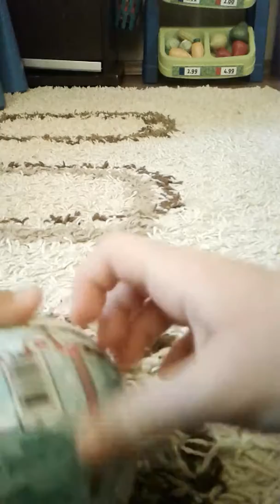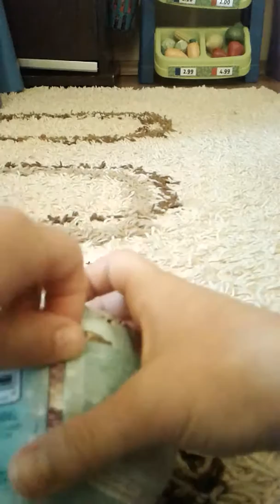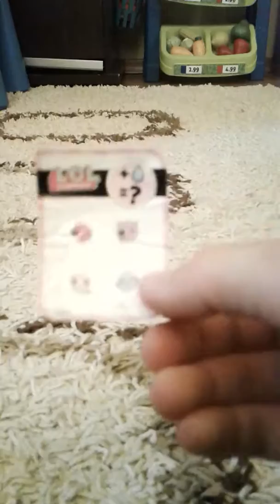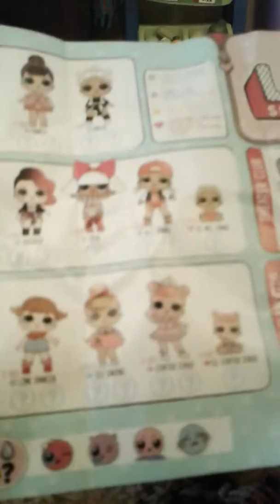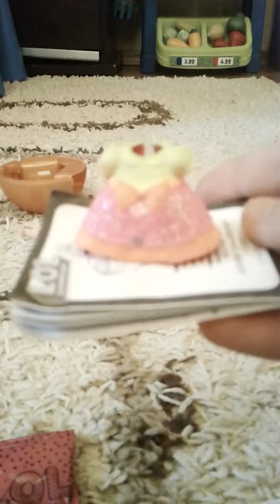1 februarie 2019